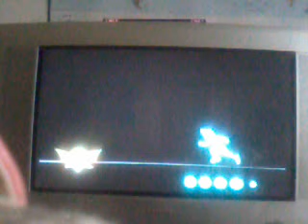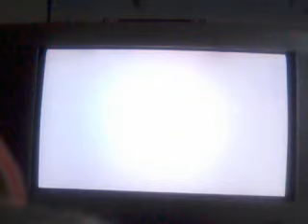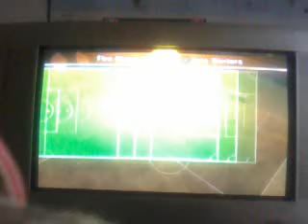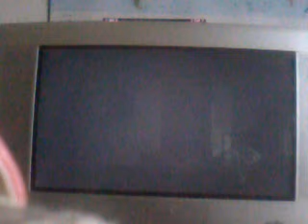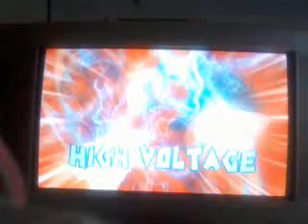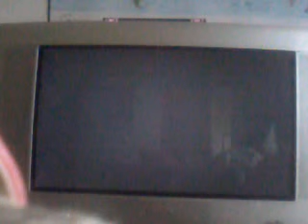Inasuma Strikers Episode 2:(Fire Ninjas vs Zero Warriors)